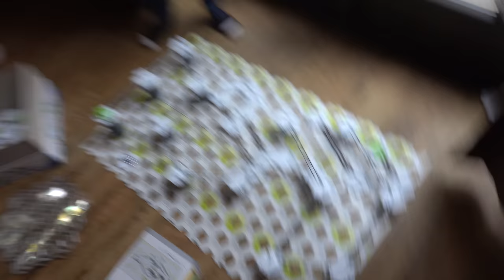LUCiLLA OP BiOSCOOP POSTER VAN EXPEDiTiE VOS? 🦊 | Bellinga Vlog #1638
Rolderdiep 18
8032 TM Zwolle
The Netherlands

4 juni 2016 heeft ons kanaal een naamsverandering gehad van " SlankEnFitTV"  naar " DE BELLINGA'S"